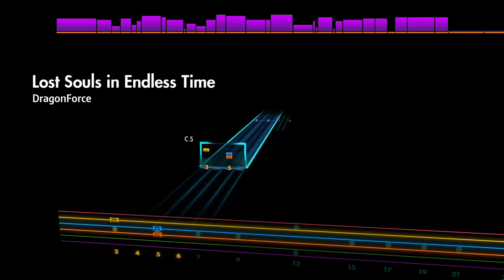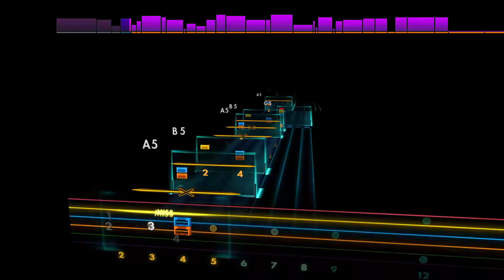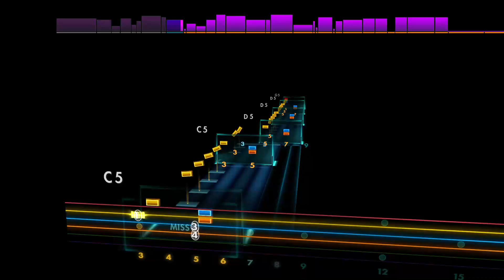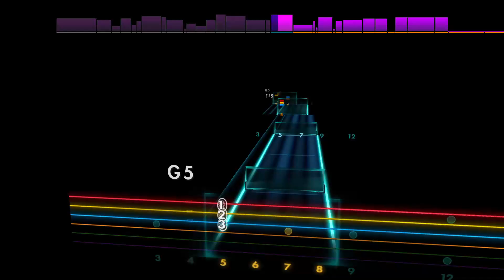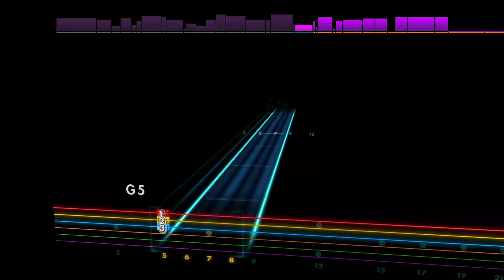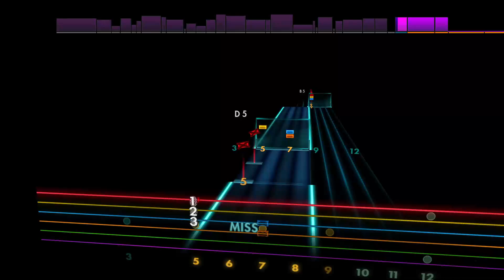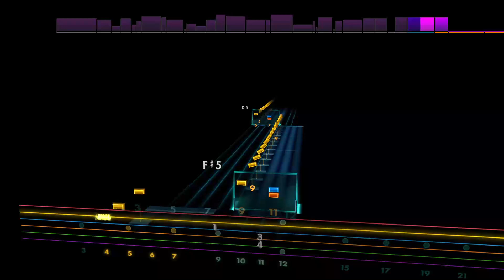Lost Souls in Endless Time - DragonForce [Lead - D A D G B E] Guitar Tab